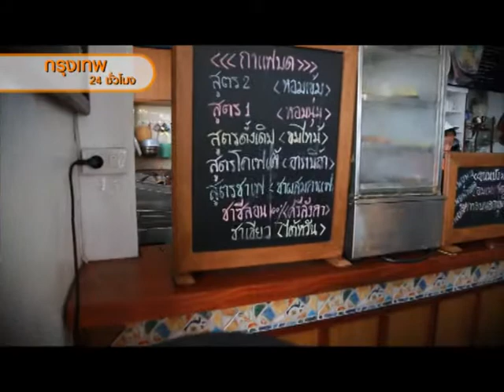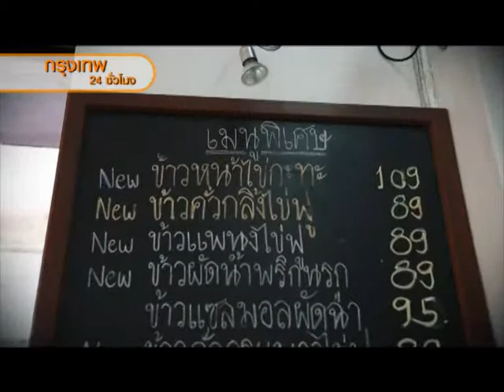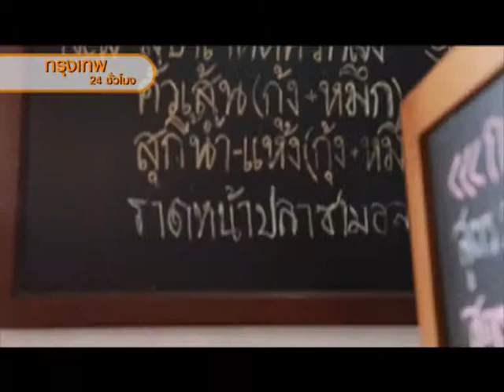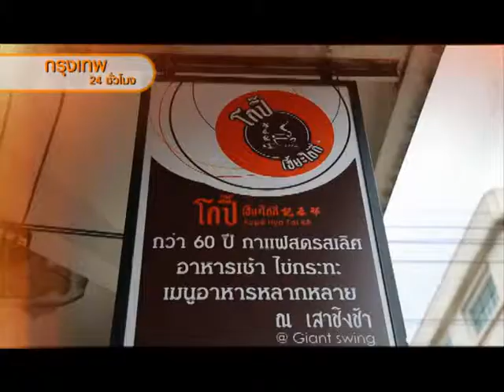รายการ กรุงเทพ 24 ชั่วโมง เทป 1 ตอนเที่ยวพระนคร 2/3